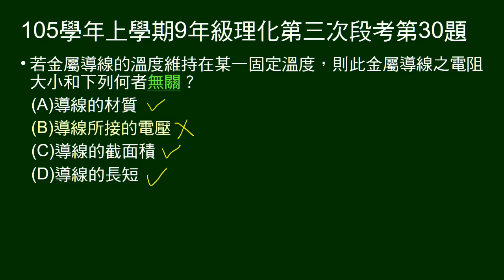105學年上9年級理化三段第30題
問定溫下，金屬導線的電阻與何種因素無關。